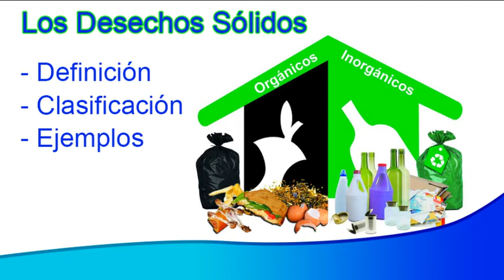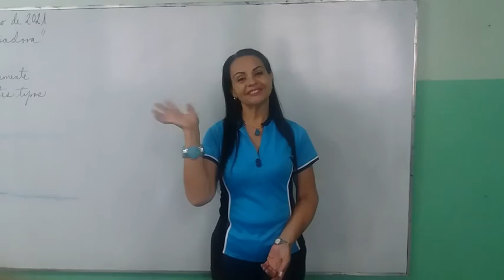Los Desechos Sólidos.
Docente: Clara Flores. Los Desechos Sólidos: Definición, clasificación y ejemplos.